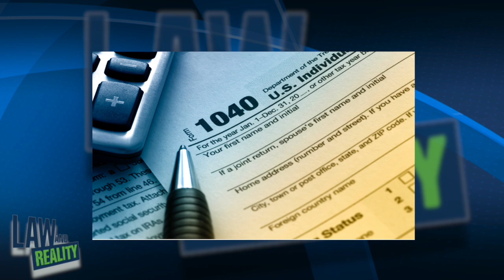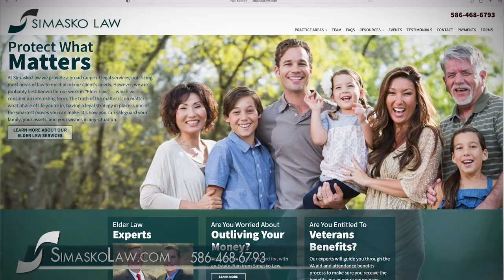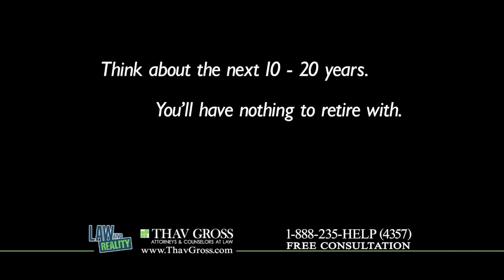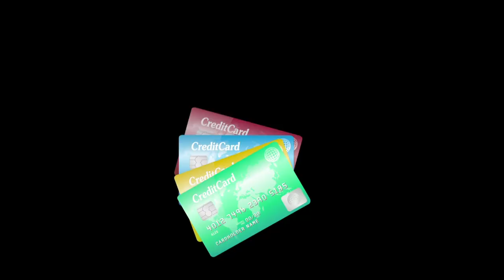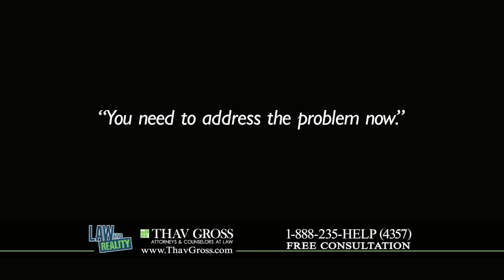Law and Reality Full Episode: "Solve My Tax Problem"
SOLVE MY TAX PROBLEM

Law and Reality is a TV Show that began in 2008, at the beginning of the Financial Crisis and was originally called The Financial Crisis Talk Center.  The TV show airs Sunday mornings at 10AM on TV20 in Metro Detroit. Attorney, Leader in the Law and Author Ken Gross is the host, along with Co-host Brian Small from the law firm THAV GROSS. The show covers the latest up-to-date political and financial news events affecting individuals and small businesses - and boasts a unique, creative, and often fun approach to addressing critically important issues.